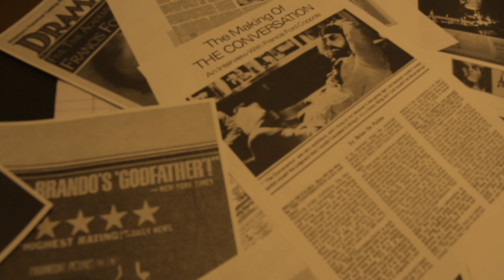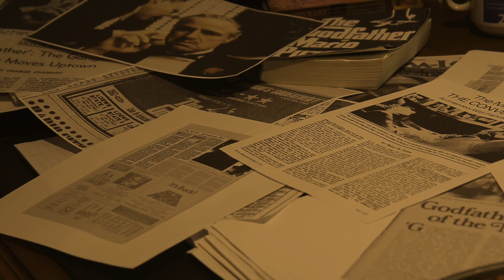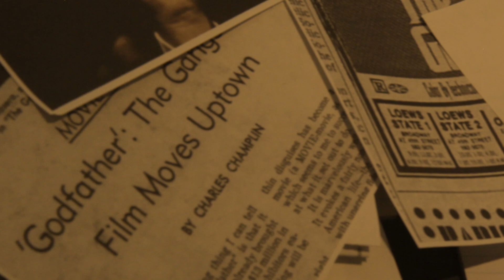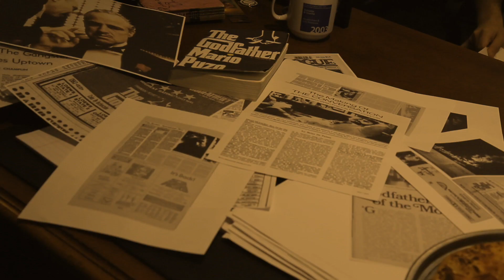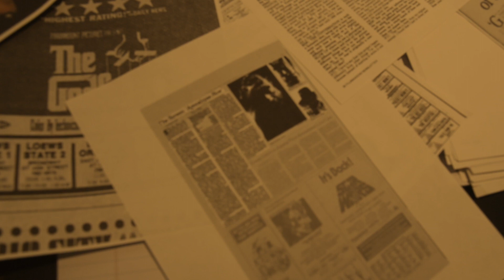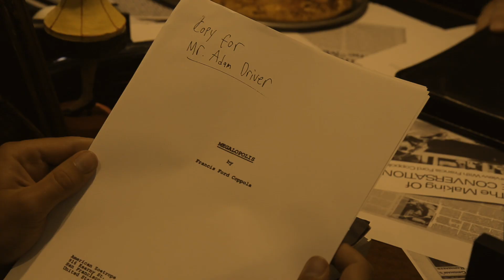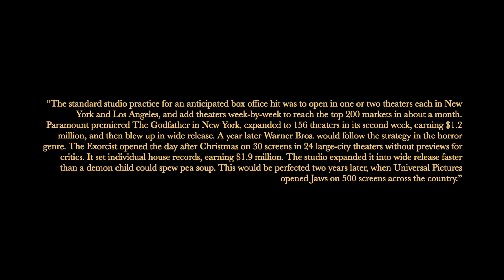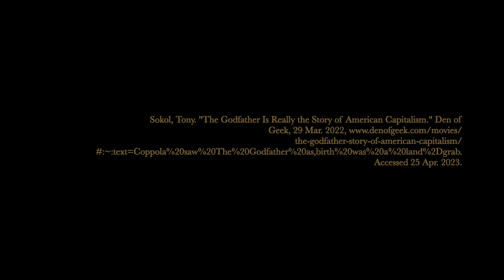The Godfather Effect (HD)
Inspired by true events, THE GODFATHER EFFECT is a 2023 Gold-Verse Studios picture based on how Francis Ford Coppola pushed the American film industry with the release of 1972’s The Godfather, based on Mario Puzo’s novel of the same name. The film stars Old 52 (Spirit Hunter, Loose Ends) as filmmaker Francis Ford Coppola as he attends to an interview where he talks about the values of his feature film and how those ideals have effected Hollywood going forward.

Special thanks to the whole cast and crew who made this film possible.

Music from The Godfather (Nino Rota).

Enjoy Gold-Verse Studios' The Godfather Effect.